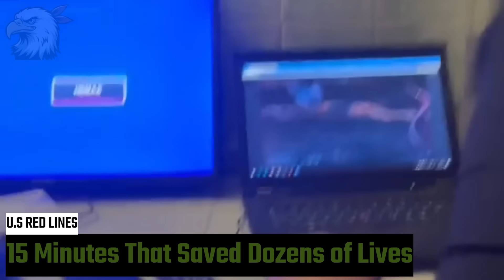Ukraine’s FPV Drone Takes Down Russian Orlan Mid-Air — THEN WHAT HAPPENED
In this real battlefield footage, a Ukrainian FPV drone intercepts a Russian Orlan-10 surveillance UAV mid-air — in under 4 minutes. Captured on first-person view, this rare combat moment reveals the precision and effectiveness of Ukraine’s evolving drone tactics.

Ukraine’s FPV Drone Takes Down Russian Orlan Mid-Air

⚪ Content Compliance with YouTube Guidelines:
This content is created for informative and educational use, without harmful intent or misleading elements. All visuals and narration are curated to align with YouTube’s Community Guidelines, providing a balanced and responsible presentation throughout.

Ukrainian FPV drone, Russian Orlan-10, mid-air intercept, drone warfare Ukraine Russia, real combat footage, Ukraine drone strike, drone technology war